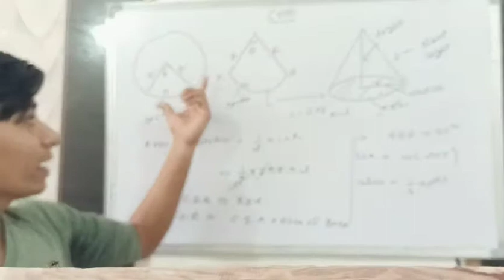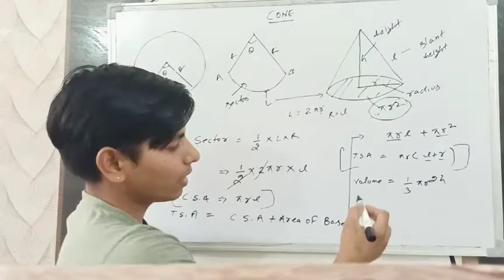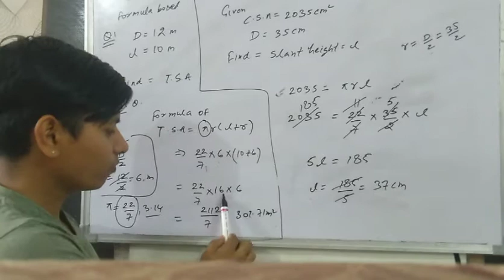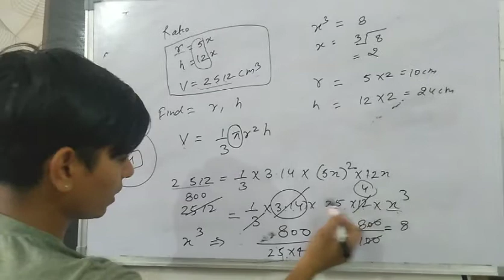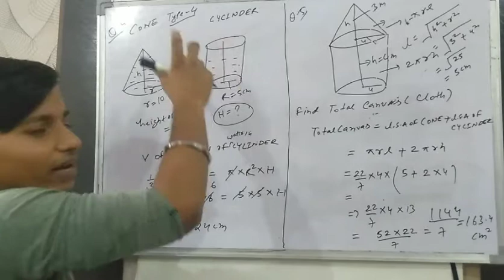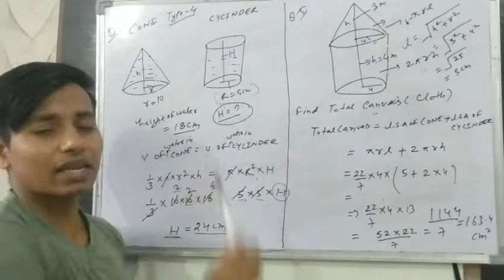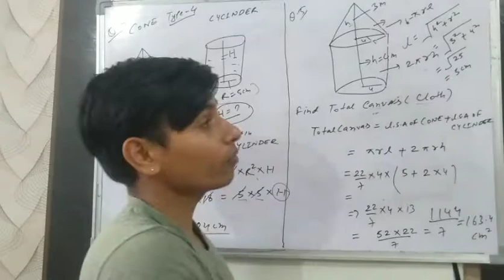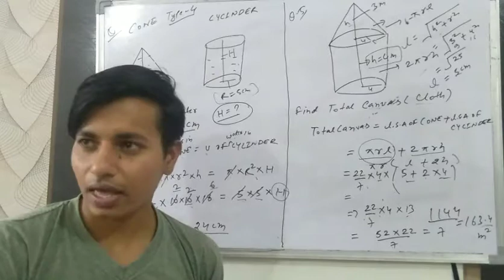Maths concept of cone for class 10 cbse and rbse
Maths by Vijay Pratap sir